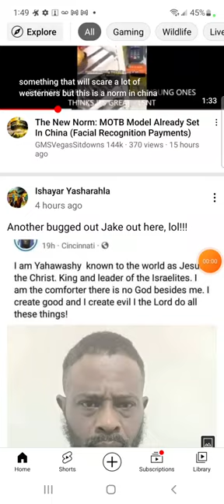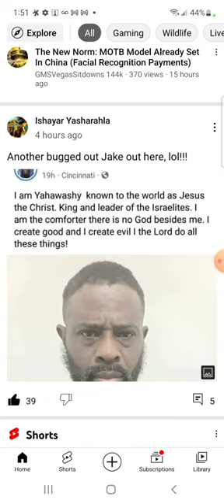Re-upload Another Sign of His Coming. Matthew 24: 4 - Matthew 24:5 Part 1